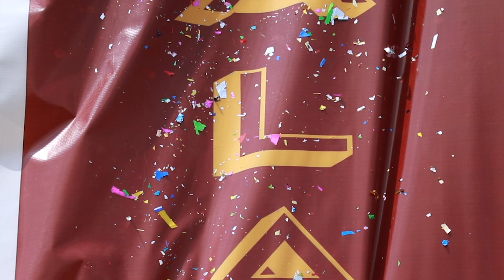ALPHA ARTS AND SCIENCE COLLEGE PORUR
ALPHA ARTS AND SCIENCE COLLEGE
FLASH MOB
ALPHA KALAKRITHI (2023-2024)